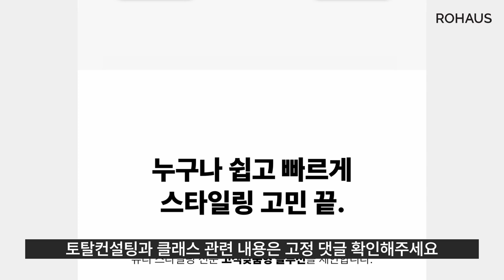마스카라하면 확 예뻐지는 유형 (스타일링의 중요성) (아이들 미연,카리나,장원영,김다미,서현진)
댓글로 요청해주신 주제 미연님 분석 영상입니다.​
메이크업은 한끗차이로도 어마어마한 결과물을 만들 수 있는데요.​
마스카라를 하면 얼굴이 더 빛나 보이는 유형에 대해 알아봅니다.​

0:00 인트로
0:26 가닥 속눈썹이란?
1:01 얼굴형, 마스카라 어울리는 유형
1:36 마스카라 어울리는 유형 연예인
1:48 마스카라 시 주의할 점
2:11 조화로운 연출을 한 유형 연예인